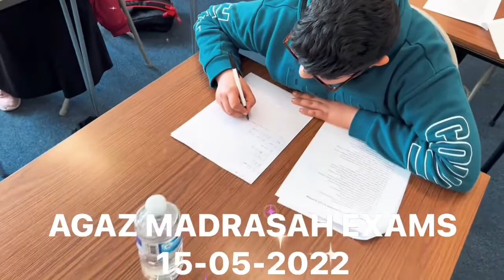AGAZ MADRASAH EXAMS - 15-05-2022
AGAZ MADRASAH EXAMS

Madrasah Exam 1
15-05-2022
Quran Studies (TAJWEED)

Madrasah Exam 2
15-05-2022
Islamic Belief (AQAID)

Organised By:
ANJUMAN
GHULAMAN-E-AULAD-E-ZAHRA (SA)
AGAZ WAKEFIELD UK
‎انجمن غلامانِ اولادِ زهرا (سلام الله عليها)